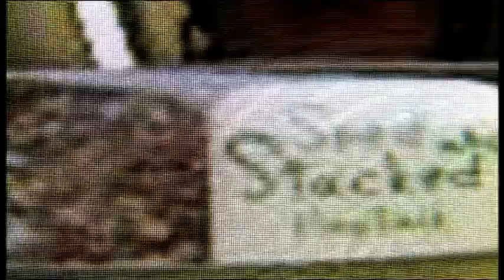BBC2 Dragon's Den Online Entrepreneurs Ep6 Pt2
The popular Online Dragons Den Screening on BBC2. Episode 6 19/10/2009 Part 2 **

** Warren Cole singing & pitching "Believe" - A football song for England **

** Gavin Watson raw pitch Silverwood Media - A range of health and fitness DVDs